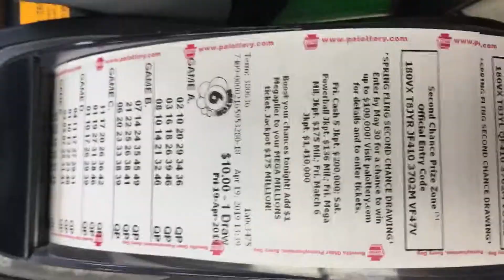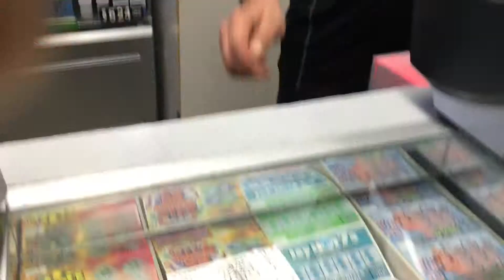April 19, 2019